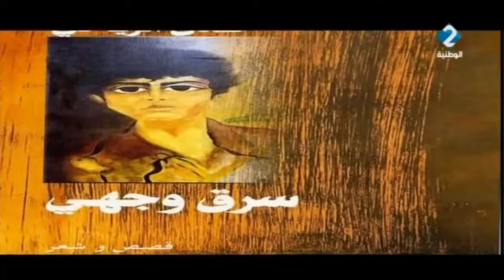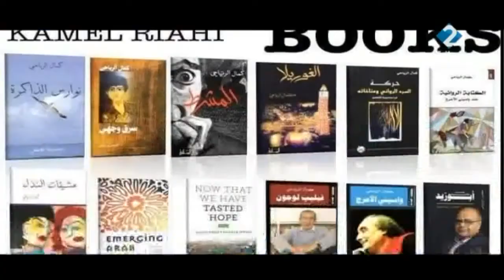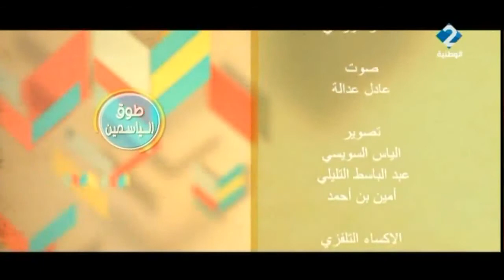بيت تونس للرواية الفكرة المشروع التنفيذ كمال الرياحي برنامج طوق الياسمين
تقديم  مشروع بيت تونس للرواية  الذي  يؤسسه الروائي  التونسي  كمال الرياحي  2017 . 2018 تحت رعاية وزارة الشؤون الثقافية